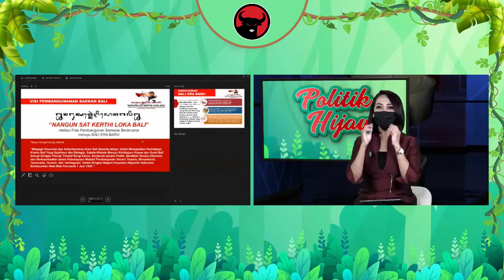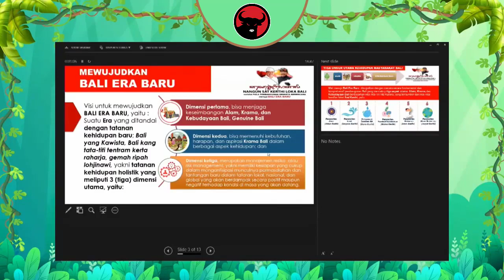Bali Menjadi Contoh Daerah Lingkungan Alam Yang Asri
Gubernur Bali Wayan Koster memaparkan kebijakan-kebijakan Pemerintah Provinsi (pemprov) Bali dalam rangka menjaga kelestarian dan mewujudkan alam yang bersih, hijau serta indah saat diskusi virtual bertajuk ‘Politik Hijau’ oleh DPP PDI Perjuangan, (20/2/2021).